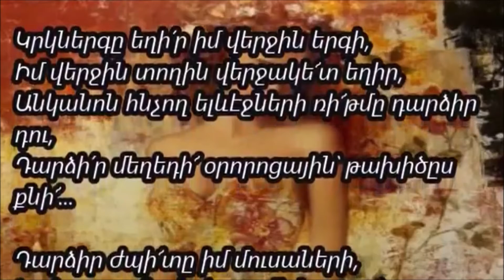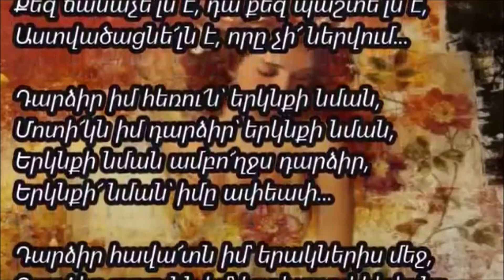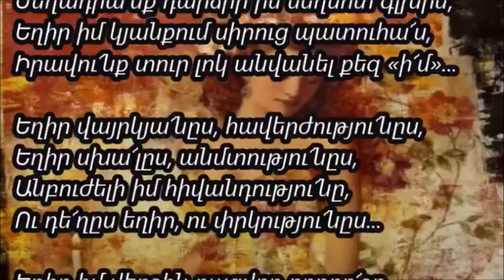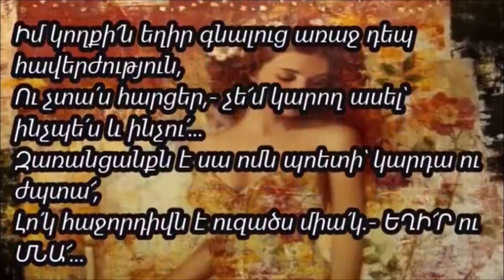ՌՈԶԱ ԽԱՍՏՅԱՆ — ԶԱՌԱՆՑԱՆՔ